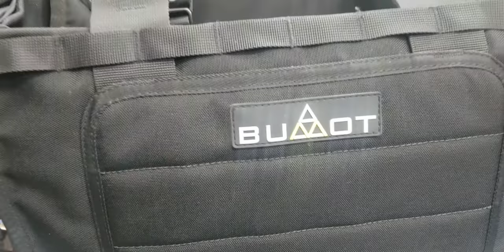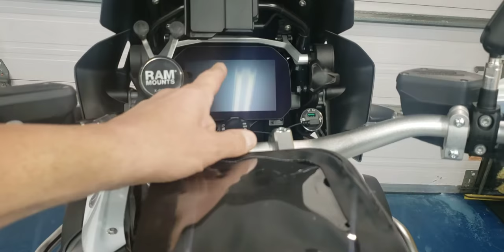BMW R1200GS 2018 CUSTOMIZED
ÉQUIPEMENT ;
TOURATECH RENFOR POUR CRASH BARS BMW.
SEAT DRIVER           : TOURATECH DRYRIDE
PANNIER SYSTEM    : BUMOT ALUM. 40/36L  AND SOFT 35/31L
FLASHER                   : Weiser Ultrabrights Extreme LED Turn Signal... AMAZON.CA